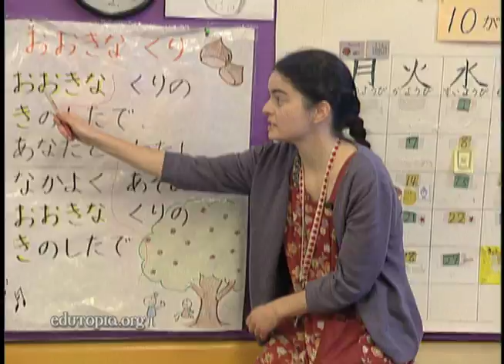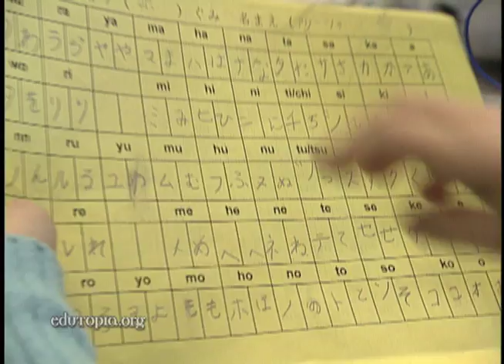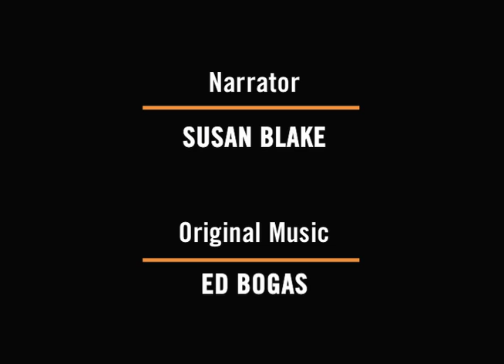Using Foreign Language as a Bridge to Learning in the Classroom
A partial-immersion K-12 Japanese-language program teaches students that it's easy to make friends if you speak the same tongue.